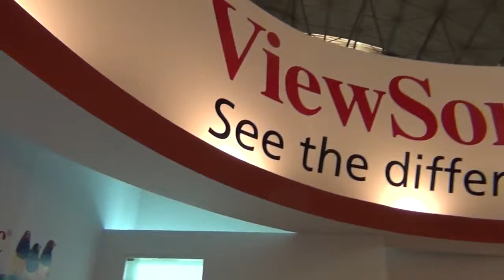Standul ViewSonic de la Mobile World Congress 2012 - Mobilissimo.ro